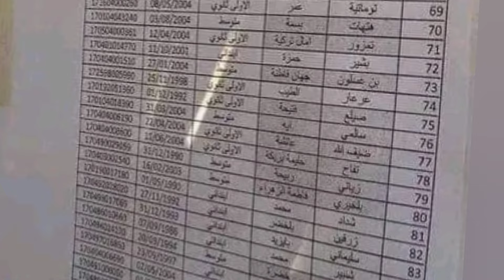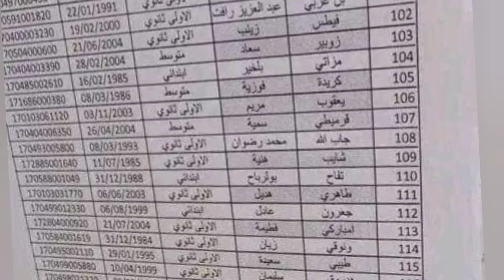قائمة المستفيدين من تكوين منحة البطالة الموجهين للتكوين المهني بحاسي بحبح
قائمة المستفيدين من منحة البطالة الموجهين للتكوين المهني بحاسي بحبح
المنحة الجزافية
الجزائر اليوم
المنحة البطالة
زيادات للمتقاعدين